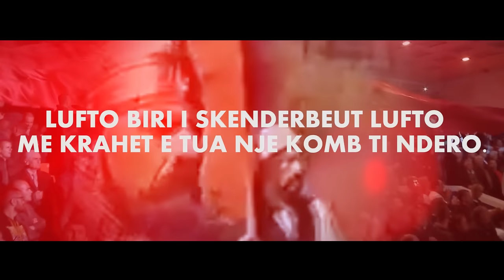ENDRI KENGA - Gjetan ti je kampion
Muzika: Ervin Gonxhi
Teksti: Vojsava Alia
Video Production: Dart com
Publisher: Prominent Network